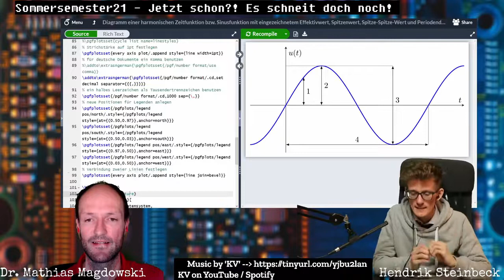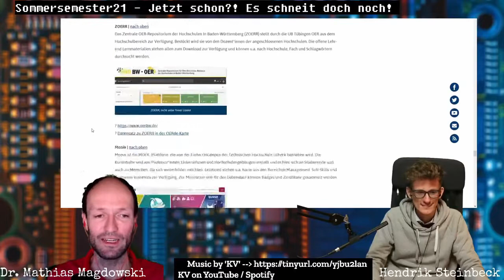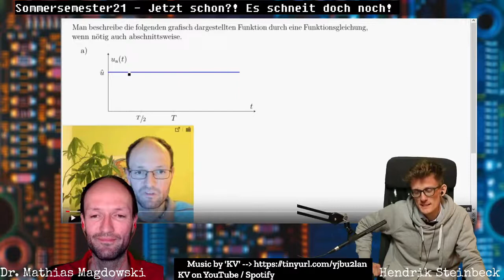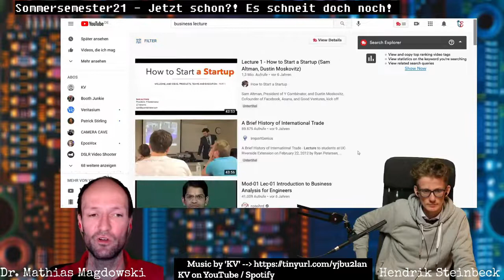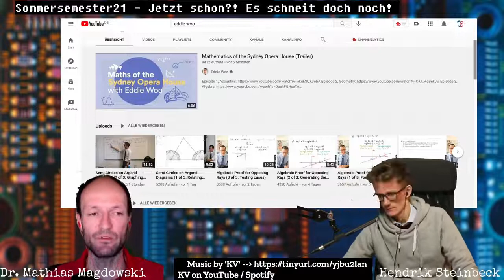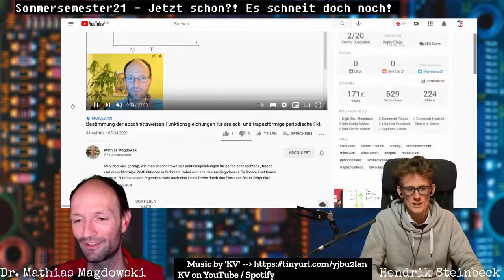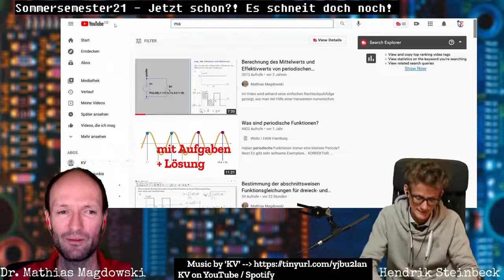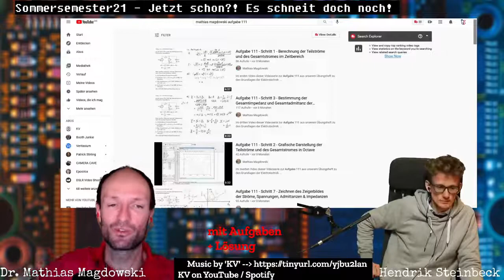Bits & Bytes Folge 9 - Digitale Lehre, Overleaf, OER, Monitorsetup, YouTube & überlange Erklärvideos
Hendrik Steinbeck und Mathias Magdowski sprechen über folgende Dinge:

00:00​ Overleaf
04:25​ OER Teil 1
09:40 Länge von Erklärvideos
20:08​ Standards überall Standards
23:37 OER Teil 2
28:04​ Beispiel Eddie Woo
30:04​ How to Kapitel auf YT
35:46​ Optimierung von Erklärvideos
39:28​ Workflowdiskussionen
47:57​ Arbeitsteilung und Outro

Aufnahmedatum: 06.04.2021